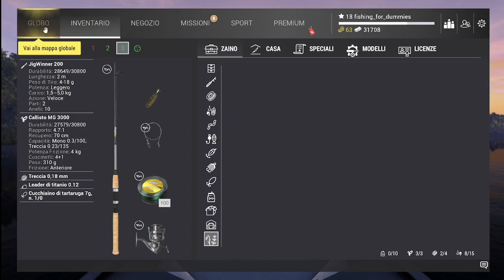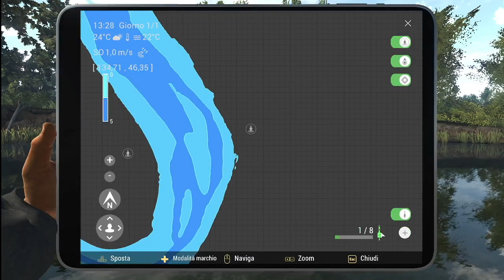Mostro dendro amia a mezzogiorno (aggiornamento 2023)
Fishing planet: missione mostro dentro amia al fiume Mudwater con spiegazione degli orari di pesca e cattura del trofeo a mezzogiorno.